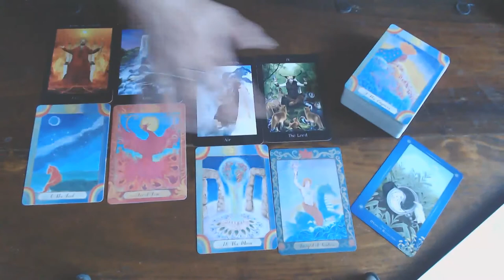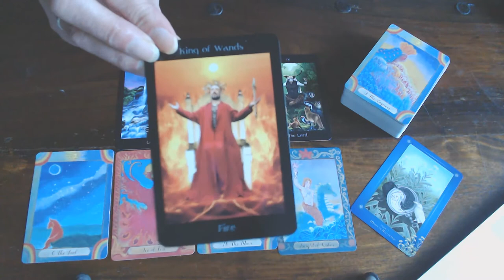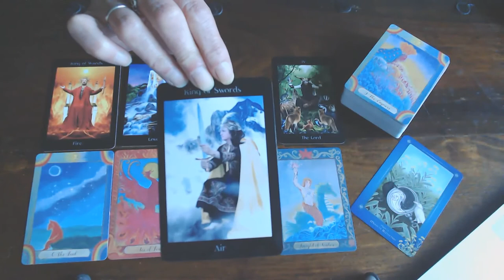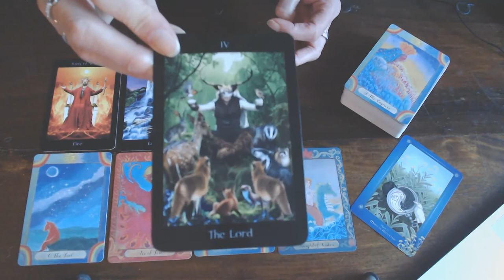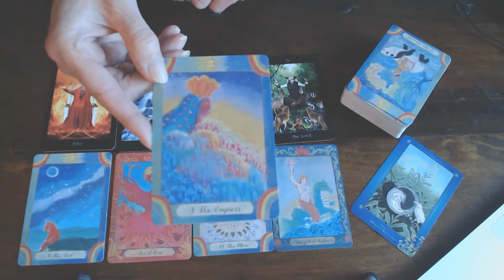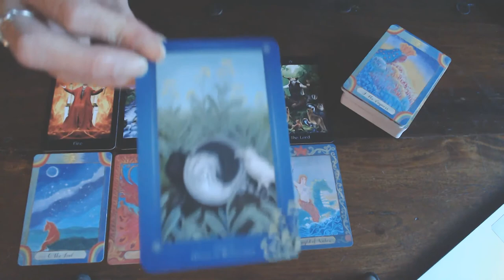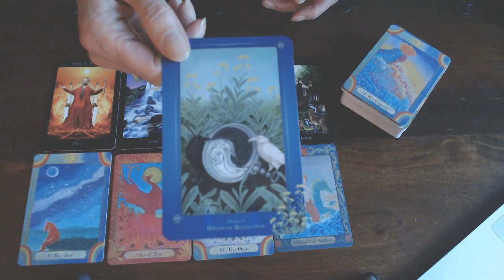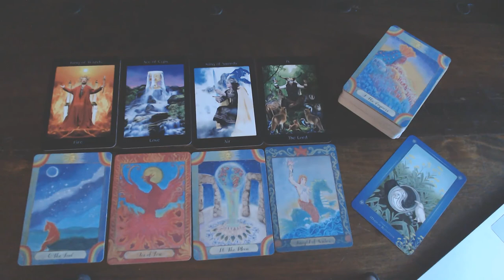SAGITTARIUS WEEKLY 31ST TILL 6TH SEPTEMBER 2020/HAVE TRUST IN YOURSELF! TAKE THAT LEAP OF FAITH!